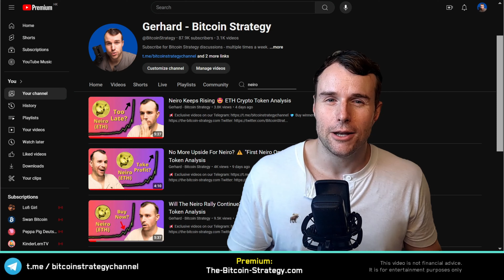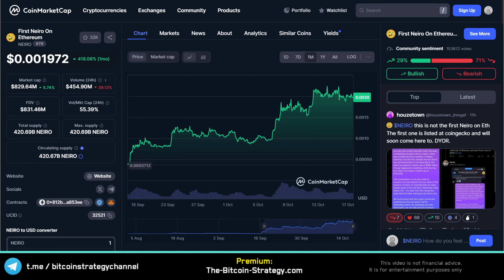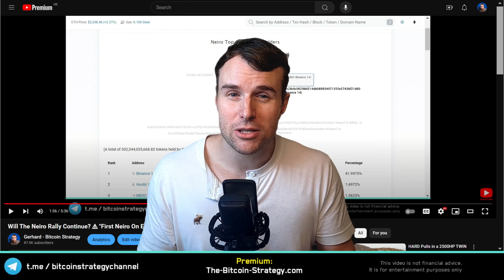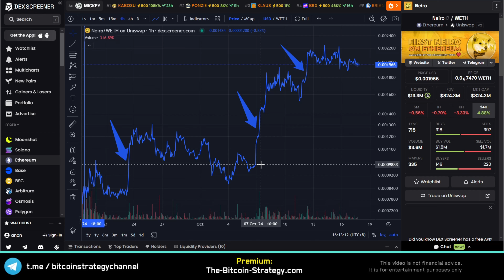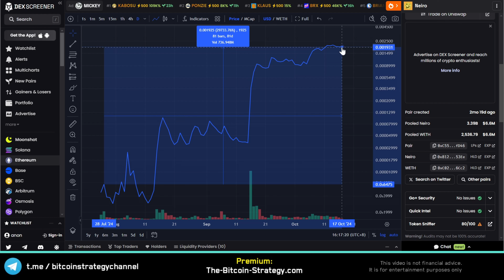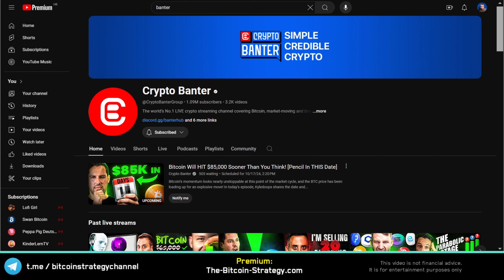How High Can Neiro Go? ☢️ "First Neiro On Ethereum" Crypto Token Analysis